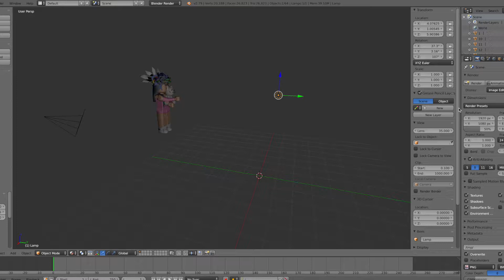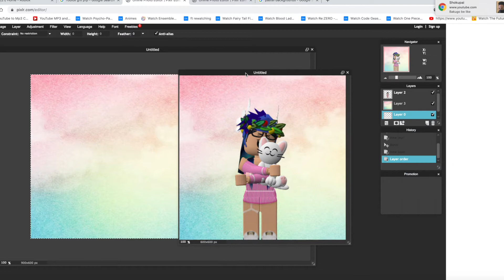Making my PFP!